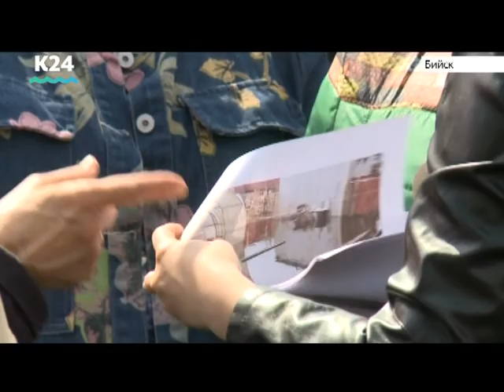Выпуск новостей 10:00, 30 мая